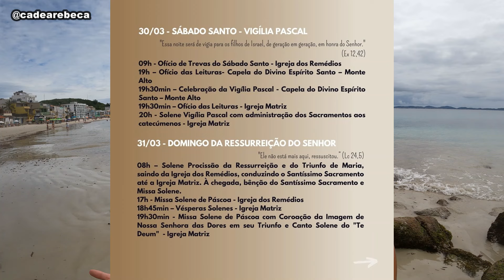ARRAIAL DO CABO HOJE: PRÉ-FERIADO DA SEMANA SANTA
Fala comigo! Esse vídeo é ´ra você que vai vir pra cá na semana santa e quer saber: vai chover durante o feriado em Arraial do Cabo ? paroquiadearraialai ter programação especial ! Então vem assistir a esse vídeo que eu contei tudo isso para vocês !